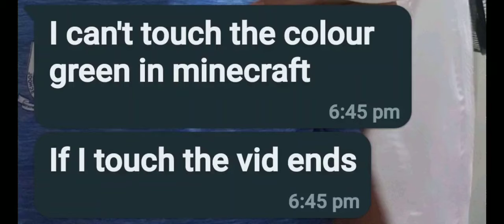If I touch the colour green, the video ends. Game: Minecraft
Original: Parashockx